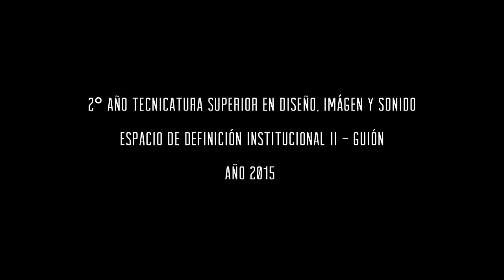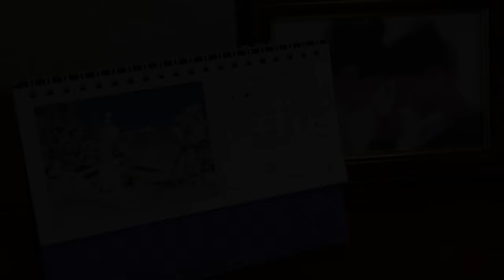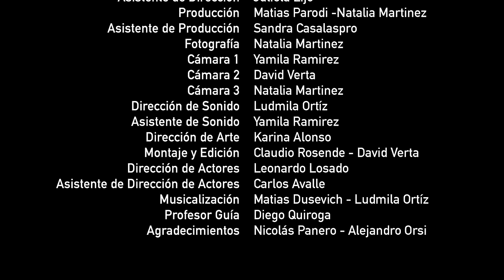Amor por separado - Cortometraje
Sinopsis.

                 Año 2015, en un barrio de Buenos Aires, Elena recibe la inesperada visita de Estefania, su amiga de la infancia, quien tras terminar su relacion con Jonatan es echada de la casa en la cual vivia.
                 Al no tener un lugar a donde ir, Elena la invita a vivir con ella, lo cual provocará un cambio radical en sus vidas.

Creditos

Elena - Julieta Umezawa
Estefania -
Jonatan - Ignacio Asencion

Guion y Dirección - Claudio Rosende
Produccion - Natalia Martinez, Matias Parodi
Asist. Producción - Sandra Casalaspro
Asist. Dirección - Julieta Lijo
Fotografía - Natalia Martinez
Cámara 1 - David Verta
Cámara 2 - Yamila Ramirez
Cámara 3 - Natalia Martinez
Dirección de actores - Leonardo Losardo
Asist. Dir: Actores - Carlos Alberto Avalle
Direccion de Sonido - Ludmila Ortiz
Asist. sonido - Yamila Ramirez
Dirección de Arte - Karina Alonso
Musicalización - Matias Dusevich, Ludmila Ortiz
Edición y Montaje - Claudio Rosende, David Verta
Profesor Guia - Diego Quiroga
Agradecimientos - Nicolas Panero,  Alejandro Orsi

Escuela de Artes Visuales Antonio Berni.
2°do año Tecnicatura Superior de Diseño, Imagen y Sonido.
Espacio de definición Institucional II : "GUION"
Año 2015.